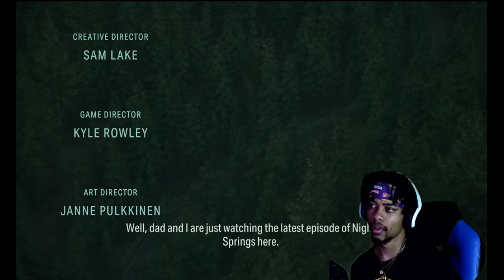Be prepared to Scream 😭😳 |Alan Wake 2 PT 1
Alan Wake, a lost writer trapped in a nightmare beyond our world, writes a dark story in an attempt to shape the reality around him and escape his prison. With a dark horror hunting him, Wake is trying to retain his sanity and beat the devil at his own game. Today we will be playing as Saga Anderson and FBI Agent en route to the Pacific Northwest town of Bright Falls, Washington, in order to investigate the latest in a series of mysterious disappearances and murders seemingly linked to a criminal organization…..